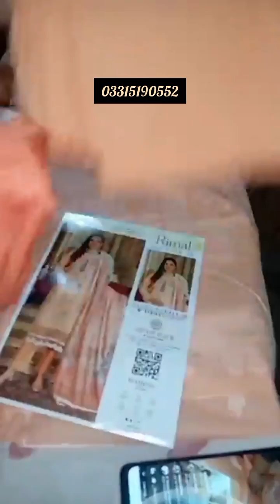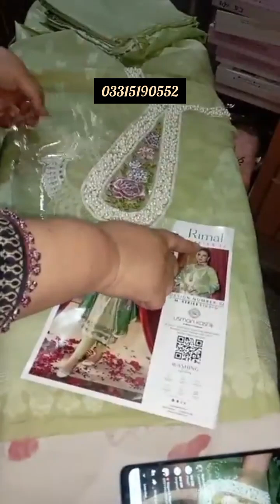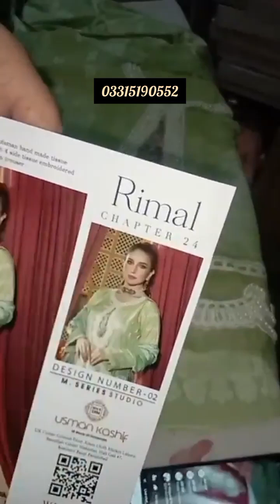Beautiful Jacquard Collection Is Available On Wholesale Price ll Formal Wear ll Lawn ll Viral ll